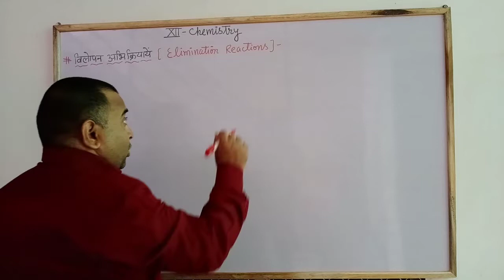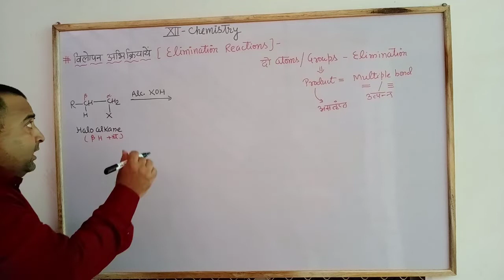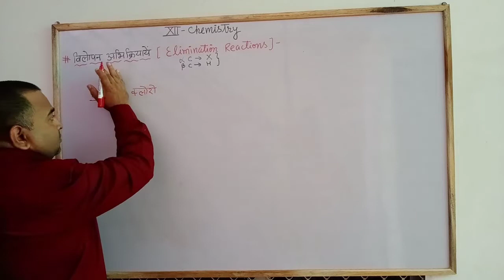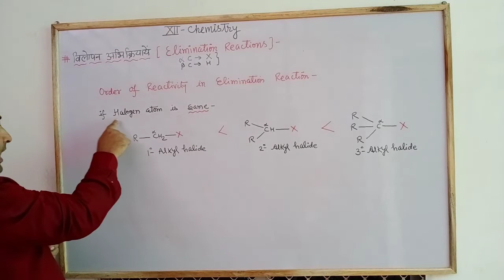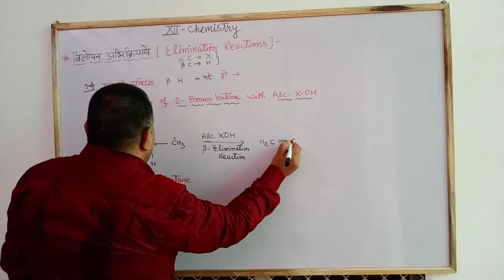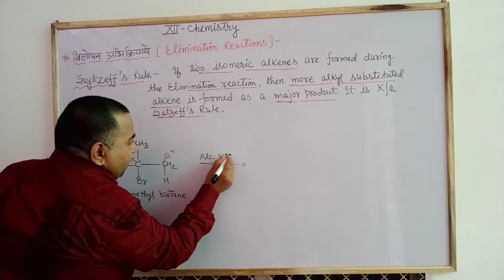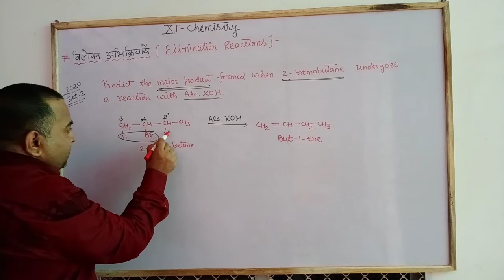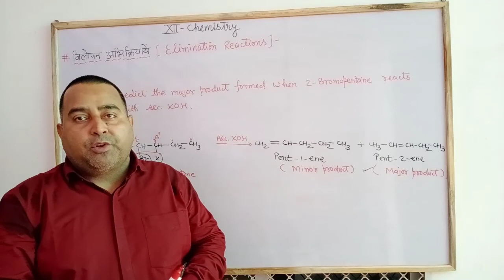Haloalkanes & Haloarenes || Elimination Reaction || Saytzeff Rule || Class 12 || Important Reaction.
A haloalkane can also undergo a type of process known as an elimination reaction. An elimination reaction is easy to pick out, because the product is always an alkene (carbon-carbon double bond). Just like in our cases of substitution, an elimination reaction can proceed in one of two distinct mechanistic pathways.

Finkelstein reaction and Swarts reaction:-

DDT video link:-

BHC Video Link:-

Hunsdieckar  Reaction:-

Freeons:-

Diazotisation Reaction:-

The Ullmann reaction or Ullmann coupling.

Carbylamine Reaction:-

Darzen Reaction:-

Terminating and Non Terminating Numbers:-

Number System :-

If you have any query then you can leave a comment in comment section.